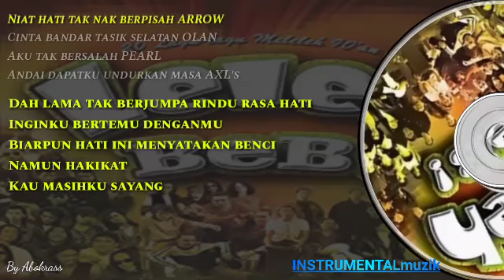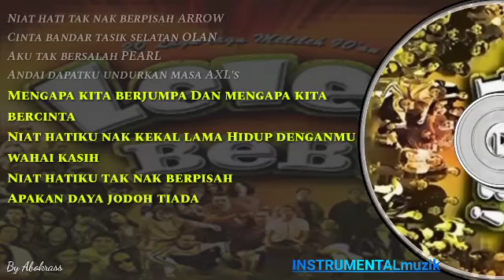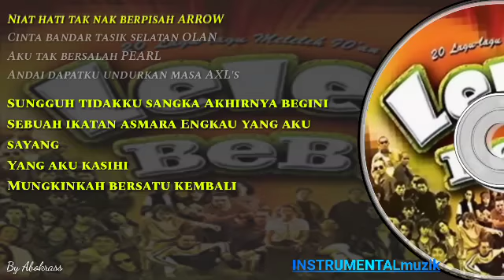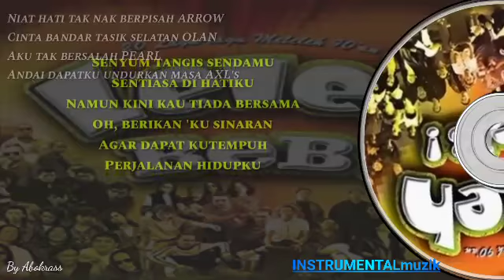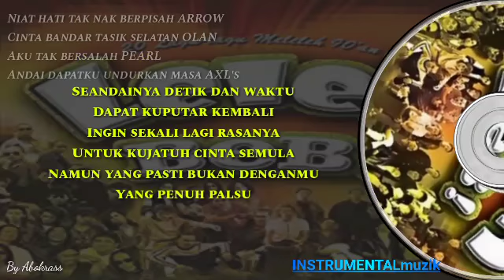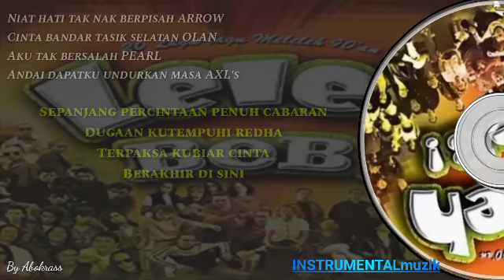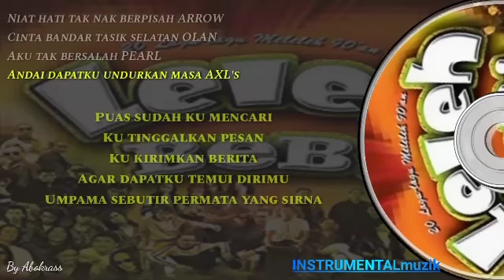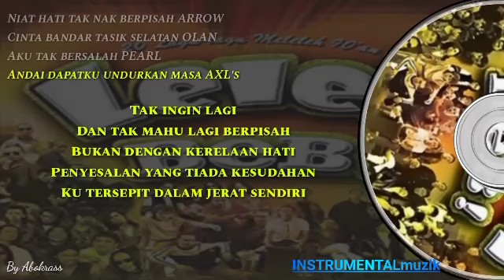ARROW.OLAN.PEARL.AXL.Lagu lgu jiwang di IMgroup(zmrs)